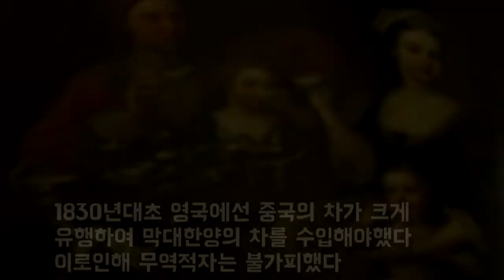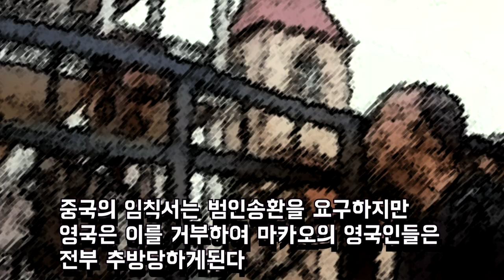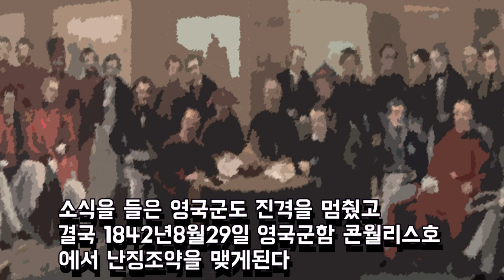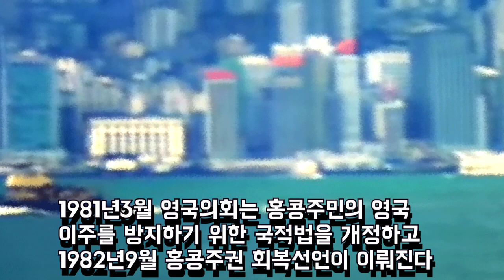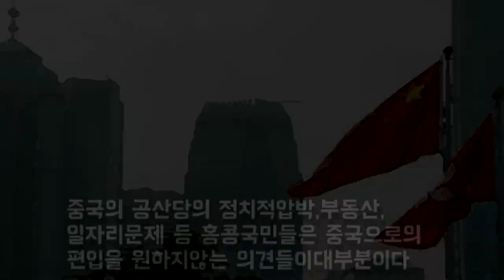홍콩이 중국으로부터 독립하려는 이유 [feat아편전쟁]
1830년대초 영국에선 중국의 차가 크게
유행하여 막대한양의 차를 수입해야했다
이로인해 무역적자는 불가피했다

한편 중국의 청나라왕조는 중화사상을
바탕으로하여 서양국가를 오랑캐로 여기며
쇄국정책을 펼쳤고

이에 영국은 무역적자를 해소하기위해
최대식민지 인도에서 생산된 막대한양의
아편을 중국에 수출하기시작한다

이로써 중국의 비단과 차를 영국으로
영국의 문물을 인도로 인도의 아편을
청으로 보내는 삼각무역이 이뤄지게되는데

그로인해 중국이 무역적자를 겪게되고
막대한 양의 아편을 수입하여
청나라의 아편중독자가 급증하게된다

결국 1839년 청나라는 호광총독 임칙서를
황제특명을 받은 흠차대신으로 임명하여
아편밀수 본거지 광동으로 파견한다

임칙서는 광동에 도착하여 외국상인들을
감금시키고 군사를 동원하여
아편을 몰수하기 시작한다

그는 감금된 영국 상인들로부터 아편
2만상자이상을 압수하고 이를 바다에
던져버리기게되는데

결국 중국의 영국상인들은 마카오로
철수하게되고 홍콩에서 영국병사들이
홍콩주민을 폭행하여 사망하는사건이 발생한다

중국의 임칙서는 범인송환을 요구하지만
영국은 이를 거부하여 마카오의 영국인들은
전부 추방당하게된다

이에 영국은 군함을 이끌고 중국군함
3척을 침몰시켜 1840년 1월5일 영국과의
통상을 정지하고 전쟁을 시작한다

영국군함 20여척의 압도적인 화력으로
영국군은 광동,영파,하문을 공격하고
쉽게 상해를 함락시키게된다

이후 청나라 경제의 심장부인 남경까지
진격하여 결국 청나라는 영국에 화친을
요청한다

소식을 들은 영국군도 진격을 멈췄고
결국 1842년8월29일 영국군함 콘월리스호
에서 난징조약을 맺게된다

난징조약에 따라 청나라는 영국에 천문학적인
배상금을 지불해야했고 홍콩을 빼앗기고
광동,하문,영파,복주,상해항을 개항하게되고

전쟁에 패배한 중국의 청왕조는 개혁의
필요성을 절실히 깨닫고 관료제를 폐지하고
부국강병을 추진하려하는데

이후 애로호 사건이 터져 1856년 제2차
아편전쟁이 발발하여 또 영국에 패한 청나라는
1860년에 영국과 제1차 베이징조약을 체결한다

이로써 영국은 홍콩방위목적으로 1898년
제2차 북경조약에 의해 1898년7월1일부터
1997년6월30일까지 99년주둔하는데 서명하고

이후 2차세계대전중 청나라는 또다시
일본과의 전쟁에서 패하며 1941년
12월25일 홍콩을 일본에 빼앗긴다

4년뒤 일본의 항복선언으로 1946년 홍콩
총독부가 재수립되고 1949년 중국은 공산당이
장악하고 30년간 중국국력은 급성장한다

1979년3월 머레이 맥클레호스 홍콩총독이
중국정부 초청으로 중국본토를 방문하여
영국의 홍콩반환 문제가 제기되기시작하고

1981년3월 영국의회는 홍콩주민의 영국
이주를 방지하기 위한 국적법을 개정하고
1982년9월 홍콩주권 회복선언이 이뤄진다

1989년6월 중국의 민주화항쟁 천안문사태가
발생하고 이에 영향을받아 1990년4월
홍콩특별행정구 기본법이 제정된다

1997년7월1일 홍콩주권이양식에서 중국의
장쩌민 국가주석은 50년간 현 체제를 인정하는
일국양제 원칙을 재확인한다

중국의 공산당의 정치적압박,부동산,
일자리문제 등 홍콩국민들은 중국으로의
편입을 원하지않는 의견들이대부분이다

홍콩외교권과 국방은 이미 중국의 관할이지만
최근까지도 홍콩은 민주화와 독립을 요구하는
시위와 움직임은 계속되고있다